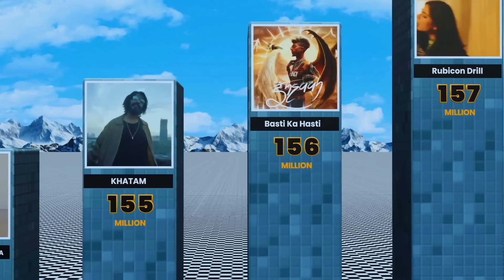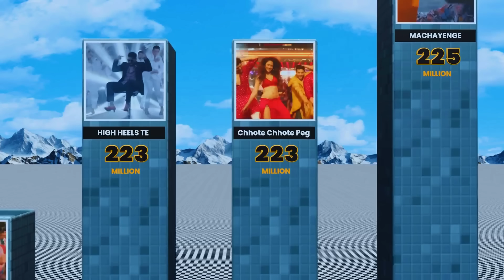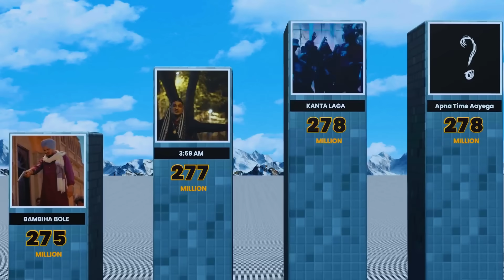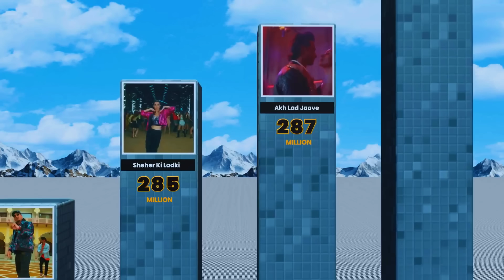Most Views Rap Song In India (Hindi Rap Song)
Top 100 Most Views Rap Song In India (Hindi Rap Song)
Genda Phool - 993M
Abhi Toh Party Shuru Hui Hai - 897M
Paani Paani - 821M
So High - 786M
BROWN MUND - 687M (tala Mathi)
Blue Eyes - 652M
Dheere Dheere Se - 633M
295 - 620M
Saiyaan Ji - 588M
DIL CHORI - 583M
FIRSE MACHAYENGE - 579M
She Move It Like - 562M
COKA - 559M
Same Beef Song - 532M
Bachpan Ka Pyaar - 514M
LOVE DOSE - 502M
DJ Waley Babu - 496M
IDHAR AANE KA NAHI - 490M
Garmi - 449M
Mercy - 434M
Wakhra Swag - 397M
Lungi Dance - 395M
Pagla Pagli 2 - 394M
Paagal - 394M
Sunny Sunny - 385M
Jugnu - 379M
All Black  - 376M
YALGAAR - 369M
MAKHNA - 368M
HIGH HEELS - 355M
Brown Rang - 332
OLD SKOOL - 329M
O.N.E. ALBUM - 322M
MIRCHI - 314M
Care Ni Karda - 308M
Manali Trance - 306M
Nawabzaade - 304M
GOAT - 302M
THE LAST RIDE  - 298M
Akh Lad Jaave - 287M
Sheher Ki Ladki - 285M
Bombay To Punjab - 279M
Apna Time Aayega - 278M
KANTA LAGA - 278M
3:59 AM - 277M
BAMBIHA BOLE - 275M
Party With The Bhoothnath - 274M
LEGEND - 262M
Ram Ram - 260M
Dope Shope - 260M
DAKU - 258M
Cheques - 253M
TIBEYAN DA PUTT - 249M
Desi Desi Na Bolya Kar - 246M
Chaar Botal Vodka - 239M
First Kiss - 237M
BOLO HAR HAR HAR - 236M
KHATAM HUE WAANDE - 235M
LEVELS - 231M
Urvashi - 231M
LOCA - 229M
Babam Bam - 228M
MACHAYENGE - 225M
Chhote Chhote Peg - 223M
HIGH HEELS TE NACHCHE - 223M
COMPANY - 218M
Desi Kalakaar - 213M
NAZAR LAG JAYEGI - 207M
DHAKKA - 199M
Aao Raja - 197M
Pagla Pagli 3 - 196M
Sohne Lagde - 189M
No Competition - 187M
Woofer - 185M
One Bottle Down - 185M
Party All Night  - 180M
EK DIN PYAAR - 177M
KALAASTAR - 159M
DEAR MAMA - 158M
NEVER FOLD - 158M
Rubicon Drill - 157M
Basti Ka Hasti - 156M
KHATAM - 155M
SAMAJH MEIN AAYA KYA - 153M
Calaboose - 152M
Baawla - 151M
Raat Jashan Di - 149M
Sher Aaya Sher - 149M
Chal Bombay - 145M
3:00 AM Sessions - 143M
Arey Pagol Hoye Jabo Ami - 143M
SHEIKH CHILLI - 141M
SANJU - 138M
Obsessed - 133M
Gone Girl - 129M
GIRAFTAAR - 129M
Main Nahi Toh Kaun  - 125M
US - 125M